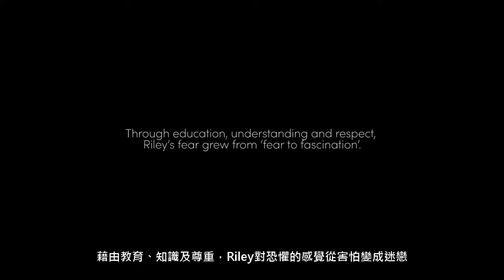Icebreaker 美麗諾羊毛 ∣ 紐西蘭 Icebreaker精彩呈現_恐懼的價值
總代理 : 翔雁國際股份有限公司